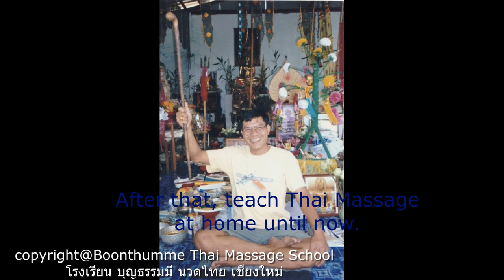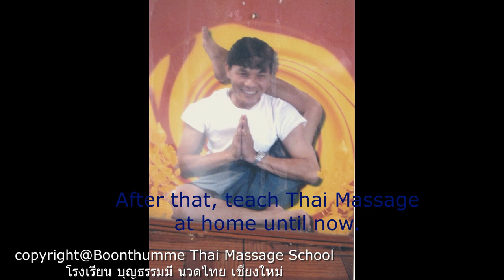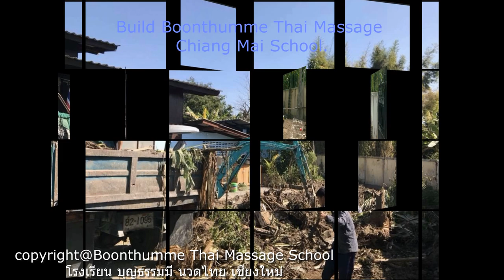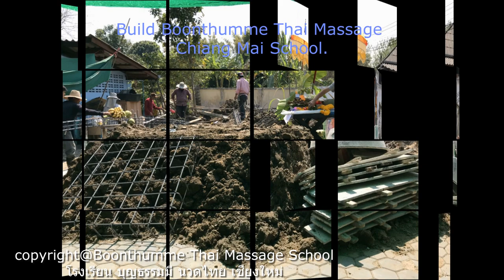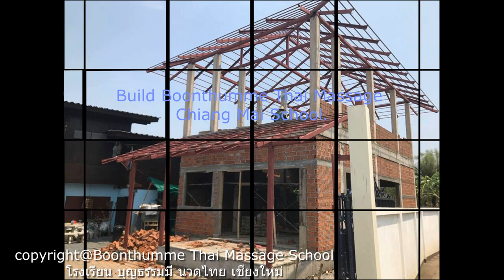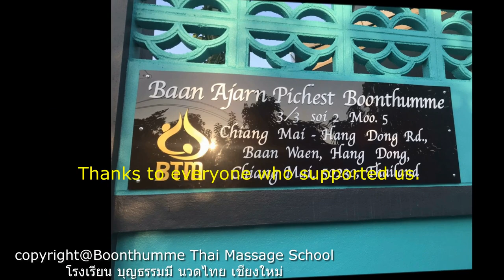3. History of Boonthumme Thai Massage School.